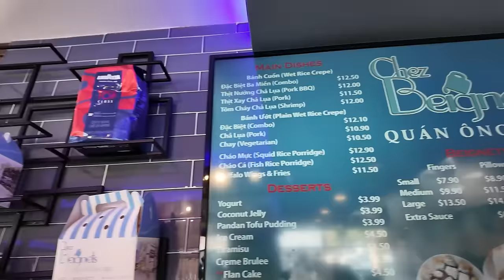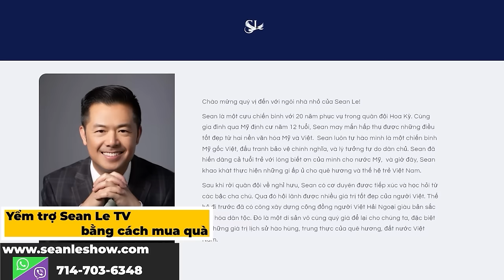Giáo sư Trần Ngọc Dụng: "Nhiều người Việt cứ nghĩ mình giỏi tiếng Việt"